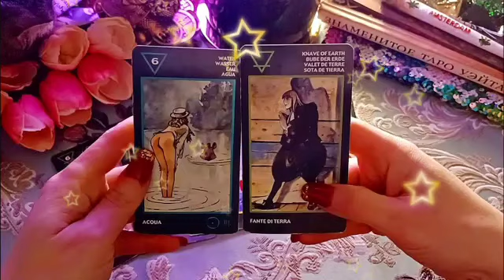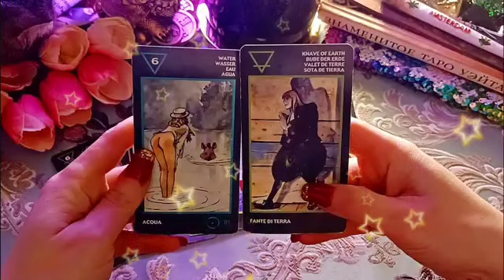برج العذراء لأسبوع الرابع لشهر يناير ٢٠٢٣ // حلمك بيتحقق🙏فرحتك من القلب♥️بس بالله عليك تحذر🙏